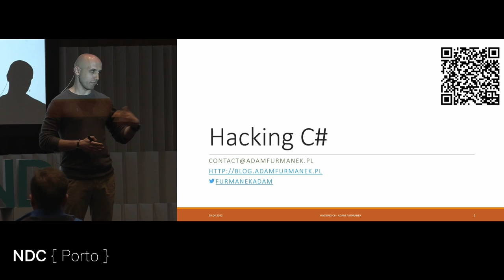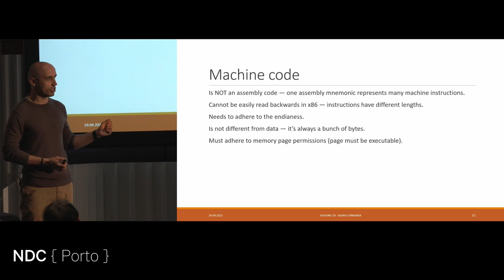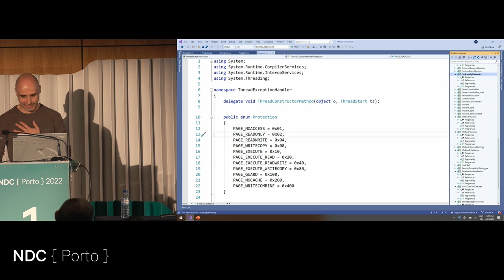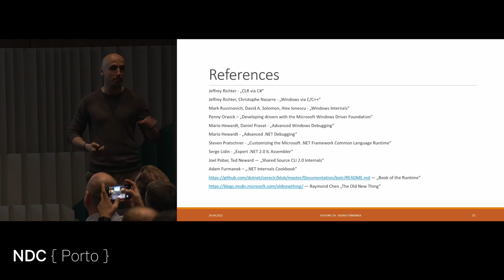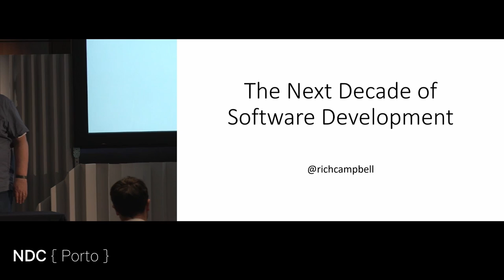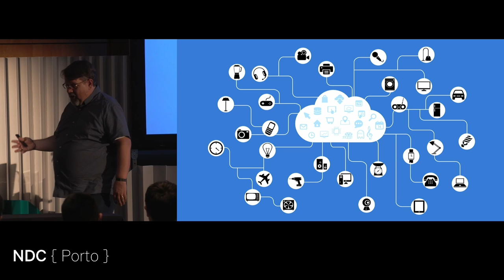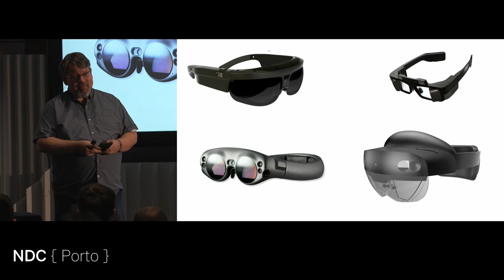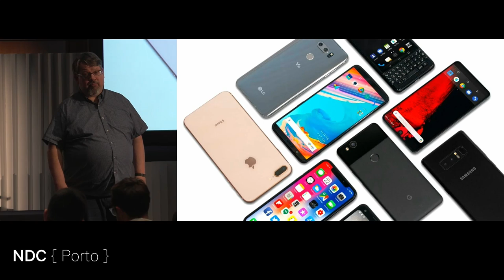Hacking C# from the inside - how to do anything in .NET - Adam Furmanek - NDC Porto 2022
C# is compiled to intermediate language, strongly typed, and garbage collected language. Let's abuse all these elements — we will emit machine code directly, abuse type system, override sealed types, hide objects from GC, all of that directly in the C# language without using external tools.

We'll see real life scenarios where these things are used and that sometimes "one hacky line" saves us hours of debugging. Based on multiple examples, some are level 200, some are level 400, all of them are worth knowing about.